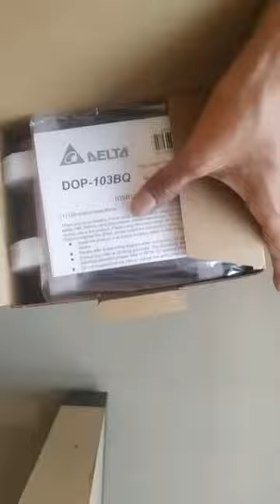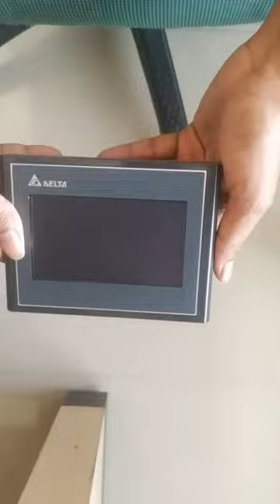Unboxing DELTA Touch Panel HMI - Human Machine Interfaces DOP-103BQ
Specifications:
4.3”(480*272) 65,536 Colours TFT
Cortex-A8 800MHz CPU
256 MB RAM
256 MB ROM
1 COM port / 1 extension COM port
USB Host
USB Client
CE / UL certified